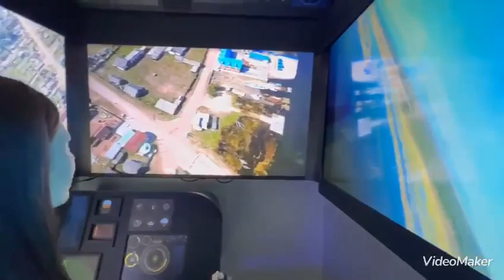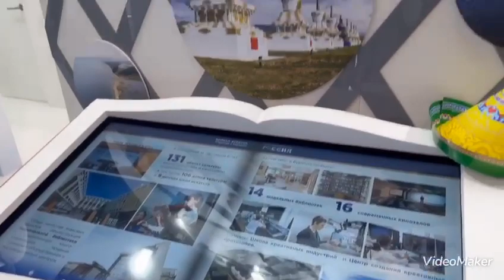Площадка Бурятии на ВДНХ уникальна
Площадка Бурятии на ВДНХ уникальна, только здесь можно полетать на вертолете,что ещё можно увидеть на нашей выставке в Москве,смотрите в ролике